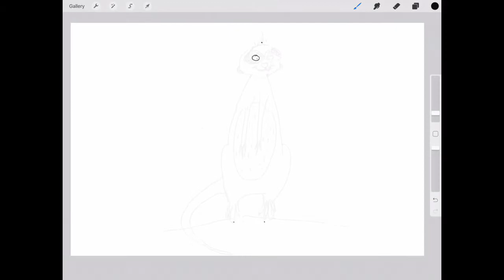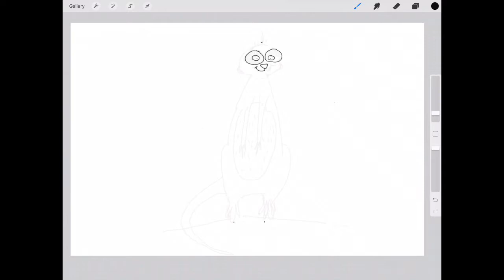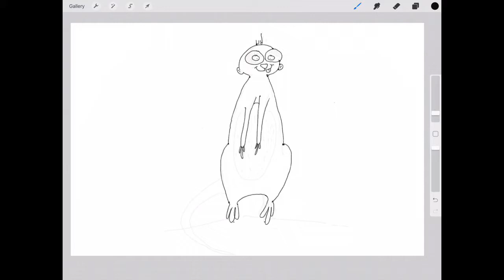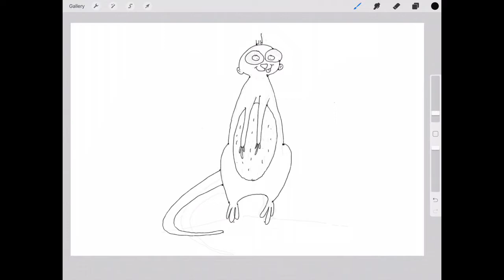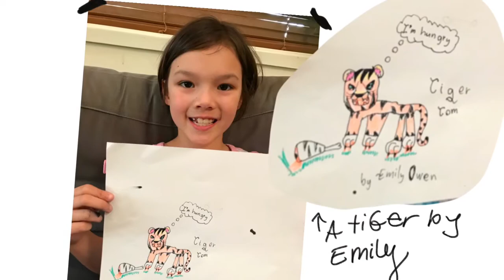Kids Art School - How to Draw a Meerkat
A fun easy totally kid and family friendly  drawing lesson on how to draw a meerkat .
Kids can
- send in their drawings for the Kids Art School Gallery
- request things they would like to draw
To get updates , send in drawings and request drawings join  the Kids Art School  community at the Kids Art School Facebook Group .
Webpage : sandyflett Art.com